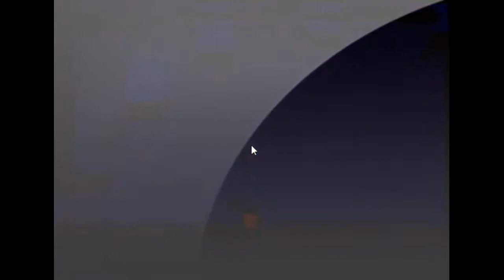Flash Game You Have To Burn The Rope Playthrough